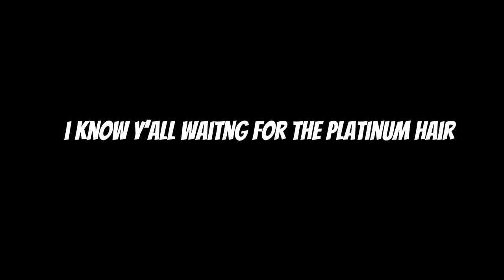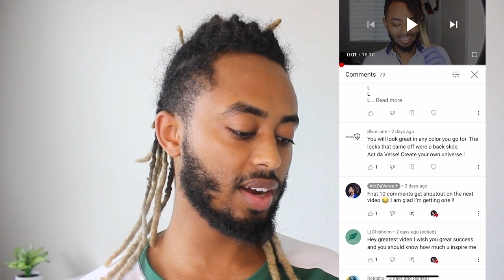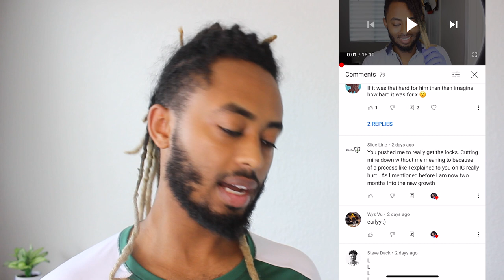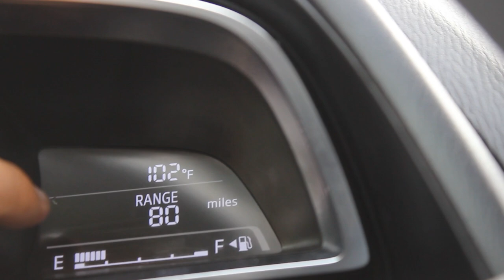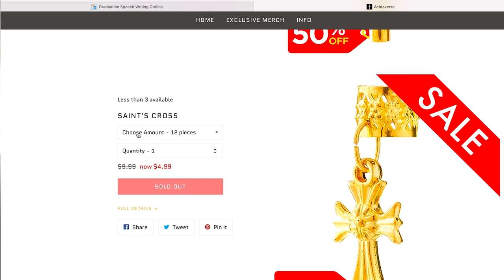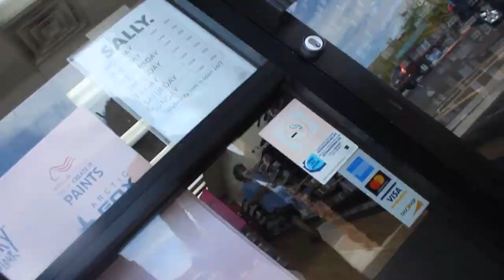Why I STOPPED Dreadlock Bleaching | THE DANGERS OF BLEACHING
this link includes:
Dreadlock update
Dreadlock transformation